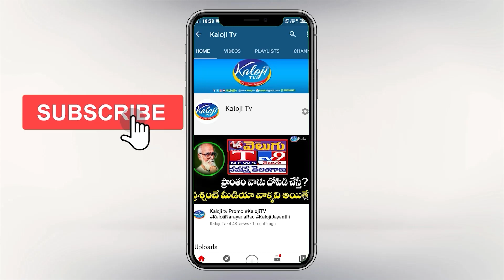కవిత.. ఓ కవిత.. కవిత పై నువ్వునాకు నచ్చావ్ సినిమా డైలాగ్ | Darmapuri Aravindh Comments On Kavitha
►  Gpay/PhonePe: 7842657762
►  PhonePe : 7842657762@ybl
►  Gpay : kalojitv@okicici